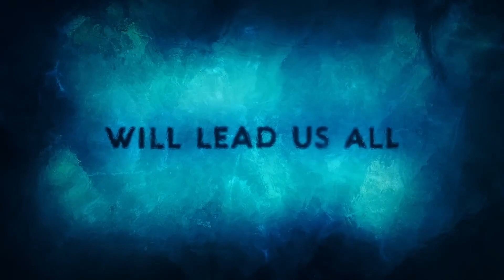Aquaman and the Lost Kingdom - Movie Review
Full Review Enjoy!!!